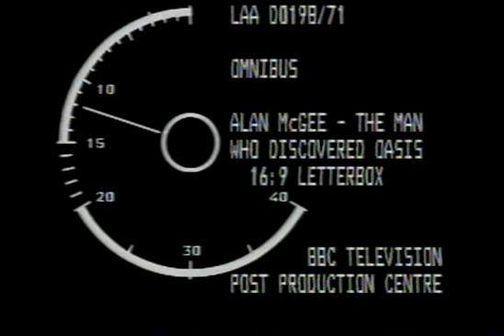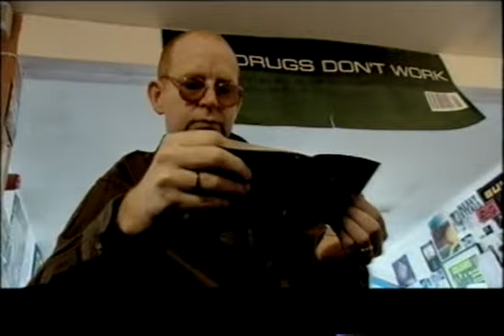Alan McGee on Omnibus (part 1)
Part 1 of the Omnibus documentary on Alan McGee